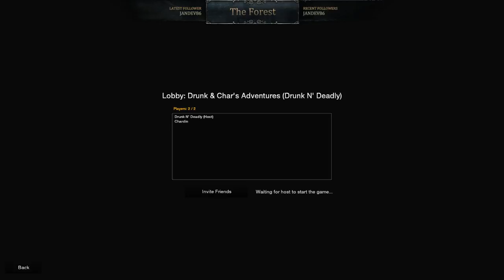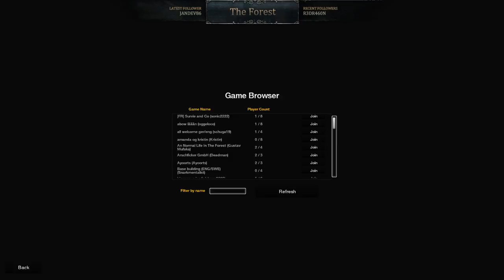The Forest 03 - Building the bridge.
Me and Drunk n' Deadly Play some Forest